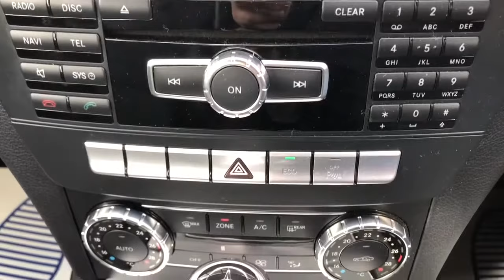Mercedes C 250 Blueefficiency AMG